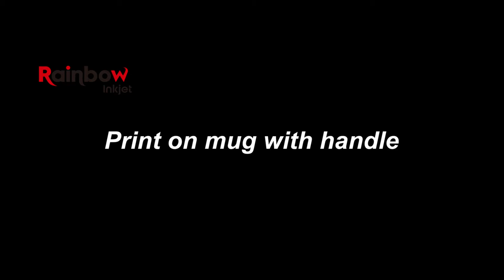A3 UV printer works on mug bottle printing process showcase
Rainbow Printer - 14 Years Professional UV Flatbed Printer Factory
1. All size UV flatbed Printer, A4,A3,A2,A1, 40*30/40*60/60*90cm/100*75cm/100*160cm/2.5*1.3m
2. Epson /Ricoh head, GEN5/DX8/TX800/4720/XP600/5113/DX5/DX7/L1800/L805  Head, CMYK, White, Varnish
3. Print all materials: phone case, glass, wood, acrylic, pen, bottle, metal...
4. 2 Years Warranty, Online professional sales, and lifetime technical support
5. Free UV DTG Edible Ink
6. Free spare parts